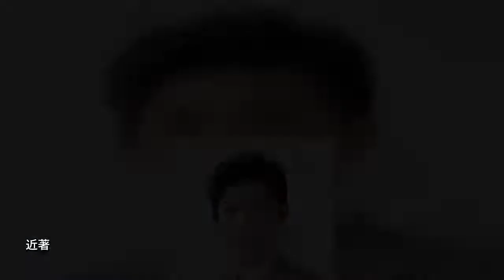宮崎謙介‹巷の陳情›突撃調査隊「物価高で日本は沈没寸前なのですか」